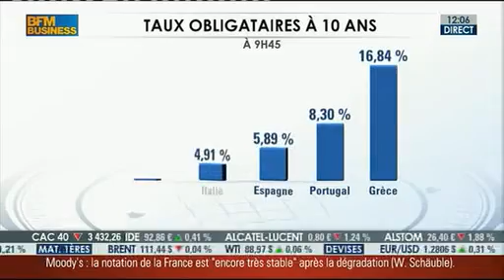Question BFM Business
- Guillaume, d'Issy les Moulineaux, veux placer 200 000 euros pour une durée de trois mois. Quels supports peut-on lui conseiller avec le meilleur rendement sur cette durée, et en toute sécurité ?

- Le père et la mère de Michelle, une auditrice de Marseille, ont divorcé il y a 11 ans. La mère de Michelle vient de décéder en laissant à son nouveau mari un capital de 127 000 € à travers un contrat d'assurance vie. Or Michèle ne devrait, quant à elle percevoir que 5 000 €, somme restant sur le compte courant de sa mère. Notre auditrice se demande si, au regard de la forte disparité des deux sommes, il n'y a pas « détournement d'héritage ».

- Laure, de Mont de Marsan, se pose des questions sur le nouveau régime Duflot.
Quelles sont les zones géographiques concernées par ce dispositif ?
Peut-on réhabiliter de l'ancien (en le rénovant) afin qu'il rentre dans les critères Duflot ? (Comme cela était le cas pour le Scellier)

- Aurélien, de Paris, voudrait savoir si la rémunération du Livret A a des chances d'augmenter bientôt ?

- Pascal, de Saint-Pair sur Mer, possède une cave à vin bien remplie et envisage de vendre certaines de ses bouteilles. Il voudrait savoir s'il sera taxé en cas de plus-value